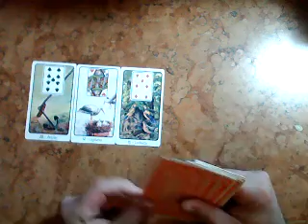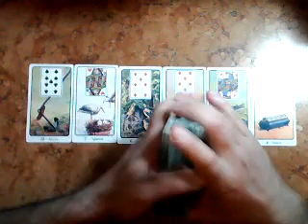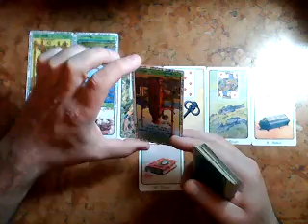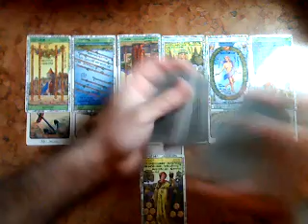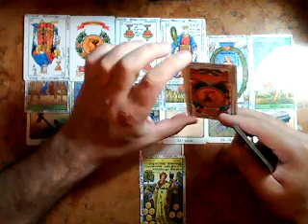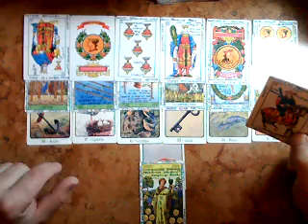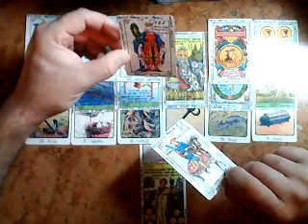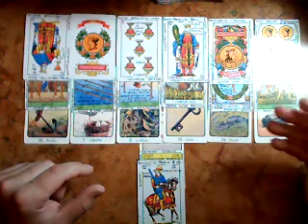MUJER GÉMINIS SOLTERA : AMOR (Agosto 2017) Muy Simple Tarot